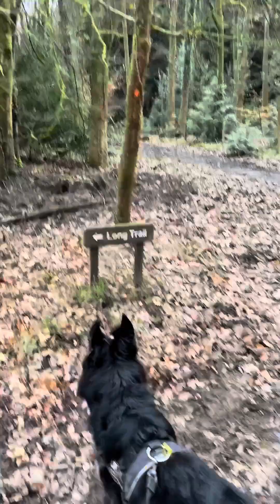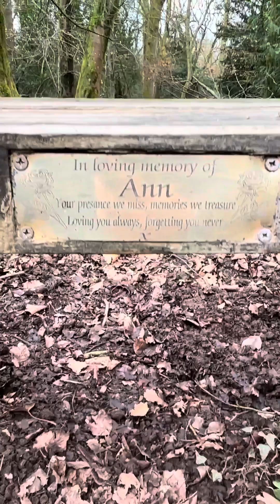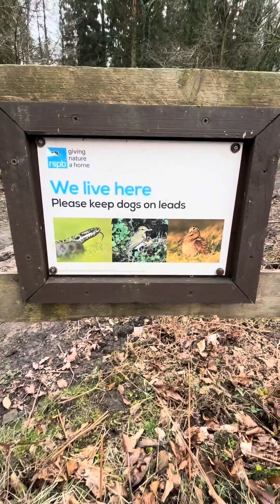First hike in ages, cave & axe man in woods